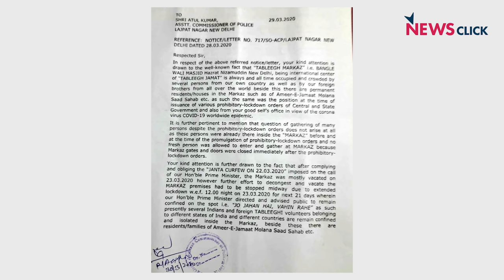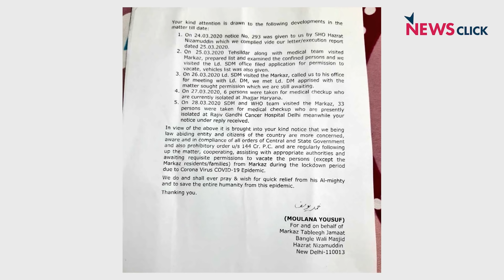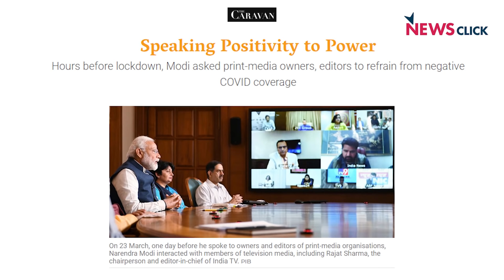'निज़ामुद्दीन मरकज़ः कोरोना पीड़ित को ही गुनहगार बनाने का घिनौना खेल'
खोज़ ख़बर के इस एपिसोड में वरिष्ठ पत्रकार भाषा सिंह ने बताया कि कोरोना पर भी सांप्रदायिक खेल खेलने के पीछे असली मकसद है सरकारों की नाकामी को छुपाना।  ग़रीबों के बाद अब मुसलमानों को एक नया दुश्नम बनाकर नफ़रत का कारोबार चल रहा है।  इंसानियत को शर्मसार करने वाले इस दुष्प्रचार में मीडिया का एक बड़ा हिस्सा लिप्त है, वह चिंताजनक है। साथ ही कोरोना लॉकडॉउन से 24 घंटे पहले मीडिया मालिकों संपादकों से वीडियो कॉन्फ्रेंस करके `पॉजिटिव ख़बरें' छापने पर रज़ामंदी करवाना--असल रिपोर्टिंग और ख़बरों पर कुठाराघात है।